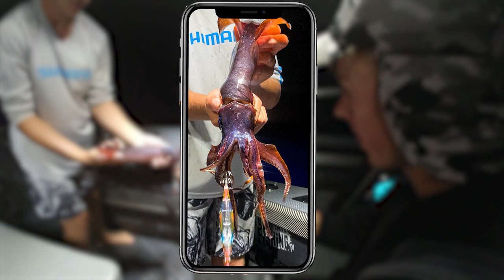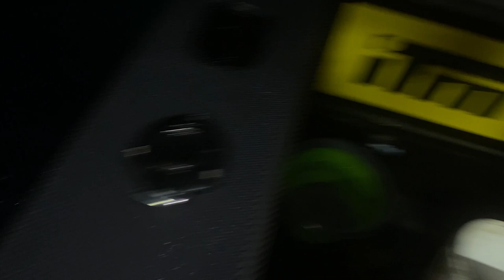Night Time Squid Chaos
There aren’t many who can can say they’ve caught more swords than squid, but that’s the case for Matt Watson. For decades Matt has seen loads of squid when out sword fishing at night, but has never targeted them - but this time, they do exactly that. And as it turns out, they’re not in short supply.